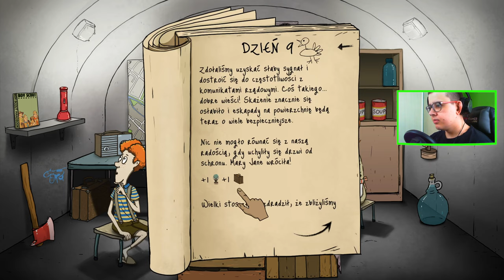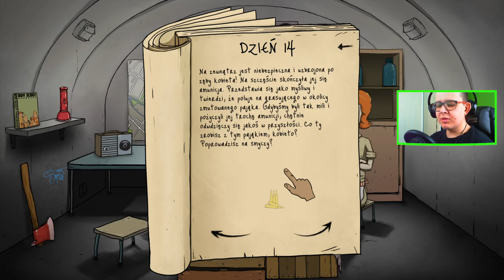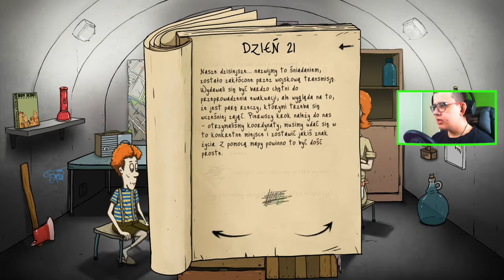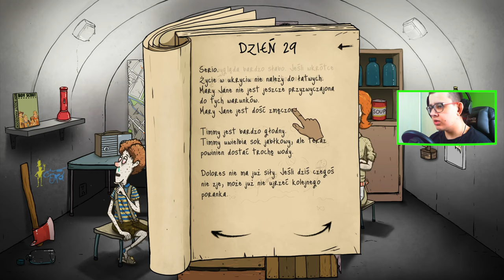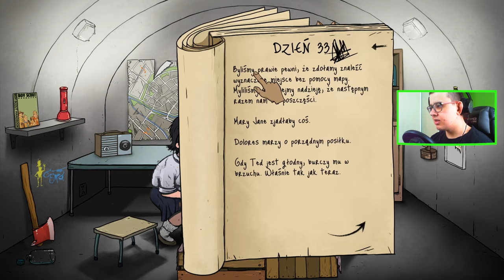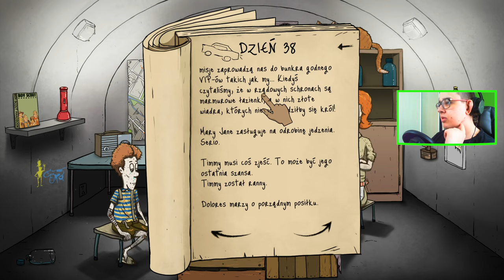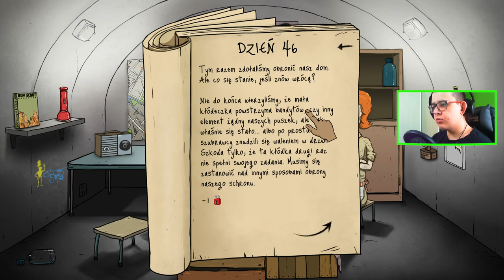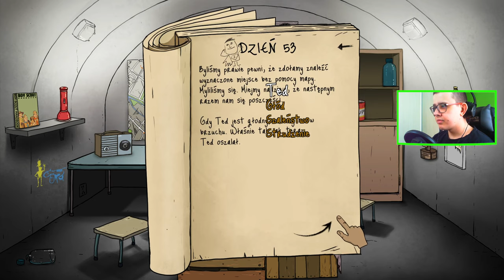60 SEKUND 09